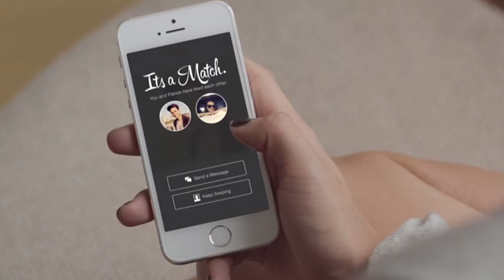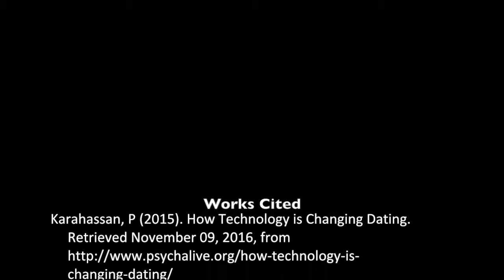Technology's Effect on Romantic Relationships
Concentration on Online Dating and Online Dating Apps